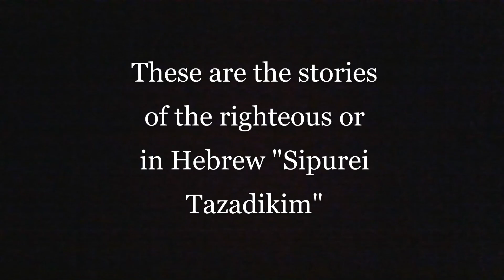Sipurei Tzadikim Series Trailer (Corrected)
This is the 3rd series that I have ever made

May it be your will HaShem our God and God of our forefathers, Avraham, Yitzchak and Yaakov that your servant will be able to do your will and the command of you holy Torah, to make more people get closer to you. Baruch HaShem!

May It Be Your Will HaShem Our God, That A Mishap Not Come About Through Me. And May I Not Stumble In A Matter Of Law And Cause My Colleges To Rejoice Over Me. And May I Not Say Something Regarding Something Which Is "Tamei" That Is "Tahor." And Not Regarding Something Which Is "Tahor" That is "Tamei." And May My Colleges Not Stumble In A Matter Of Law And I Rejoice Over Them(1). For HaShem Grants Wisdom; From His Mouth Come Knowledge And Understanding [Of God.](2) Unveil My Eyes That I May Perceive Wonders From Your Torah.(3)

(1): Masechet Berachot Page 28B